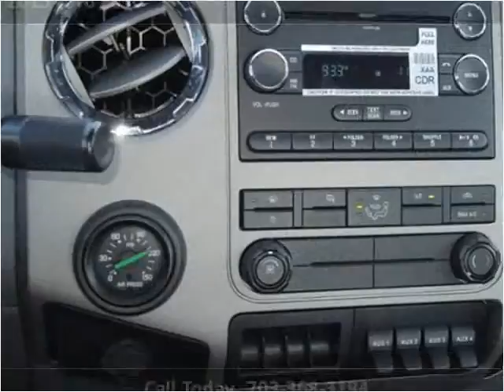2015 Ford F650 New Cars Manassas VA